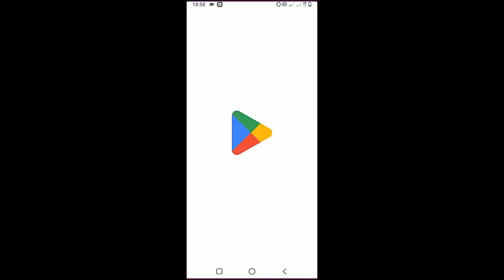HOTEL UGLY - SHUT UP MY MOMS CALLING | Guitar Tutorial